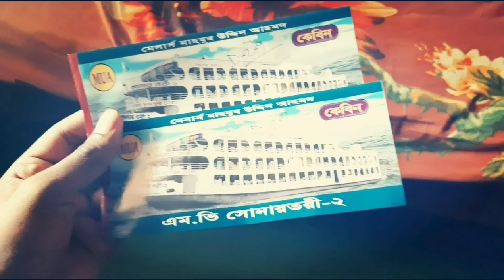| VLOG-7 | TRAVELLING TO CHANDPUR | WORST EXPERIENCE IN THE BANGLADESH'S SHIP | MOHAMMED HATEM VLOGS